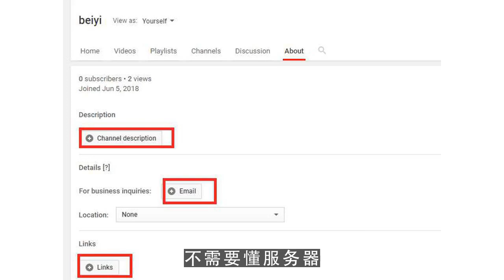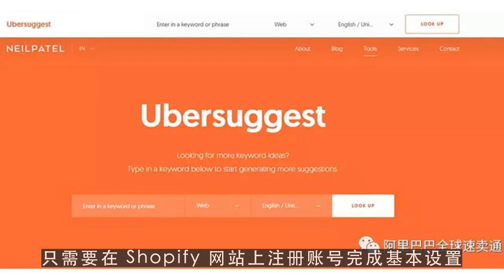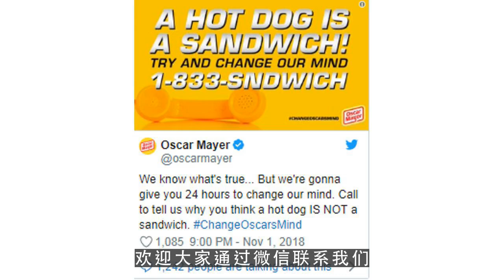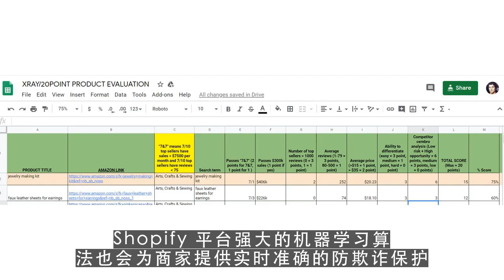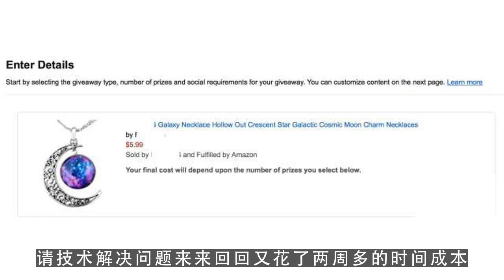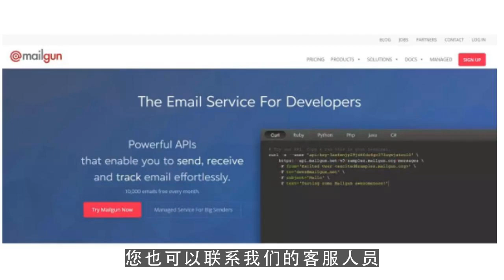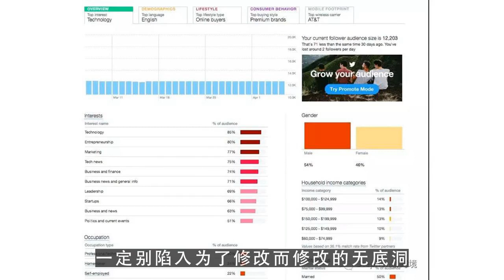油管创业,19年有关Shopify的19个问题5